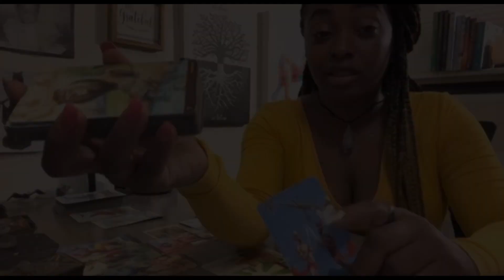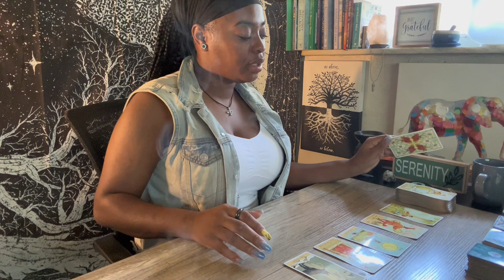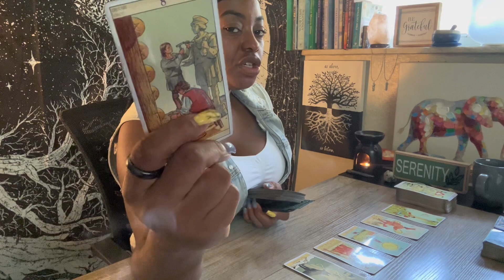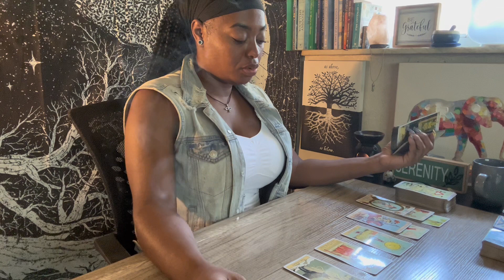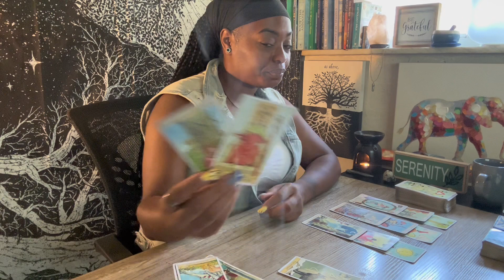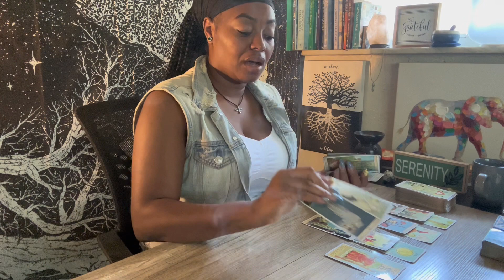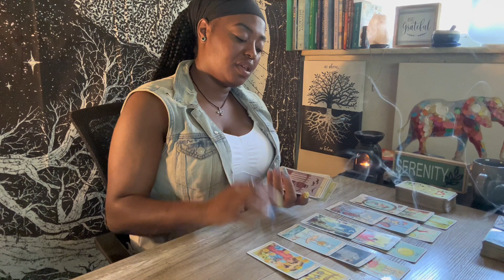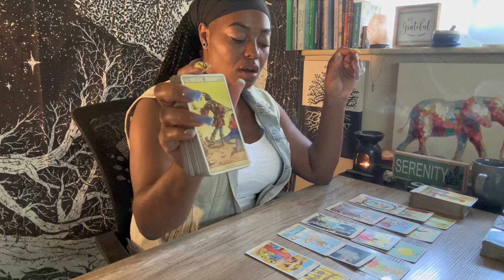Aries ~ Making A Practical Decision About A Longterm Relationship & Working Through Their Emotions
-General Reading & Advice •$80

-Celtic Cross Spread & Advice•$65

-2 Questions & Advice •$50

-1 Question & Advice •$40

-   11min / $11 Quickie Read

Apple Pay - Once phone number is exchanged